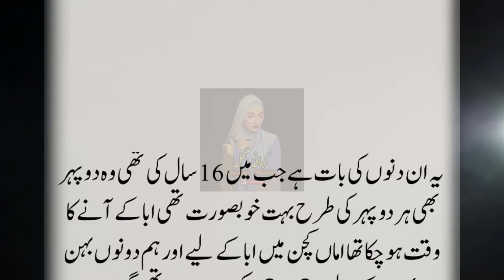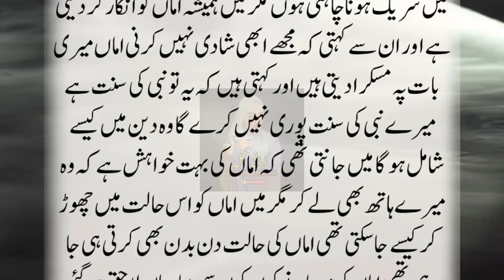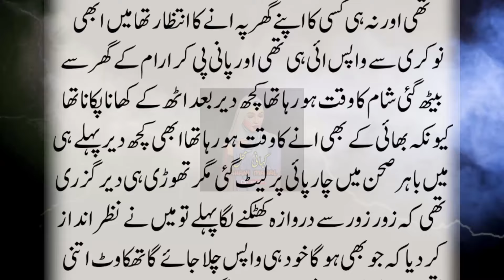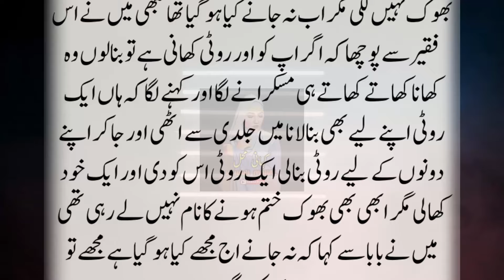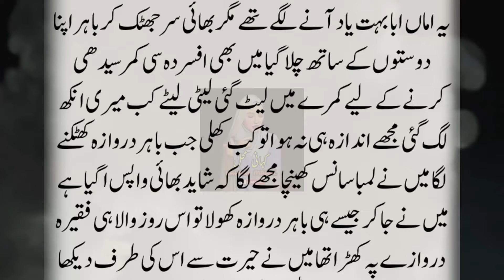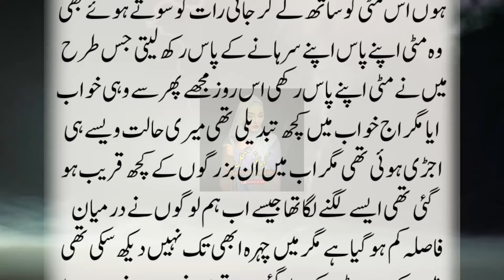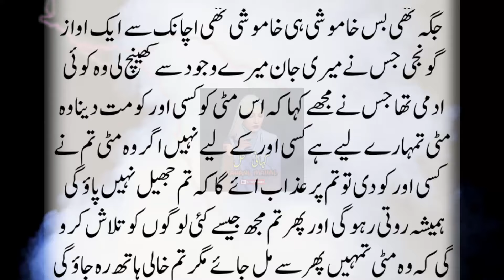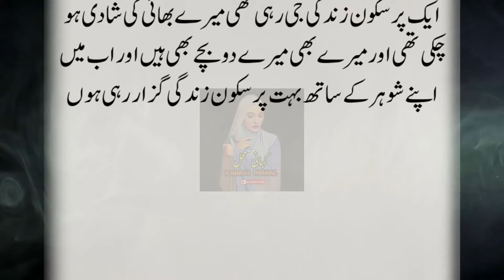Kachi Basti Say Guzarti Hui Shansha E Jinzzada Ki Barat Aur Wahan Roti Hui Yateem Ladki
Kachi Basti Say Guzarti Hui Shansha E Jinzzada Ki Barat Aur Wahan Roti Hui Yateem Ladki                         Ek Sachi Khofnak Kahani || Horror Story By Kahani Mahal || Urdu Kahani || Kahani in Hindi & Urdu || Ek Sachi Khofnaq Kahani in Hindi / Urdu || Horror Story || Jinnat Ki Kahani || Ek Ghatna || Ki Kahani || True Story || Hindi Horror Story || Urdu Horror Story